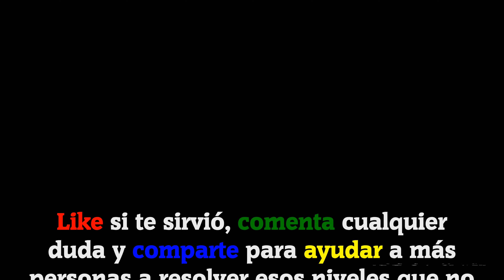CodyCross - Crucigramas || Diversiones y Atracciones | Grupo 210 [Completo]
Bienvenidos a GameSolved, el canal donde encontraréis todas las soluciones a vuestros juegos. Este vídeo lo tenéis disponible en 4K (Ultra HD).

Hoy os traigo todas las soluciones del grupo 210 del tema Diversiones y Atracciones del juego CodyCross - Crucigramas de Fanatee Games.
Incluye: Fase 1, Fase 2, Fase 3, Fase 4 y Fase 5 del grupo mencionado. La versión del juego en el momento de la grabación es la V: 1.26.0

IDIOMA: Español(España)